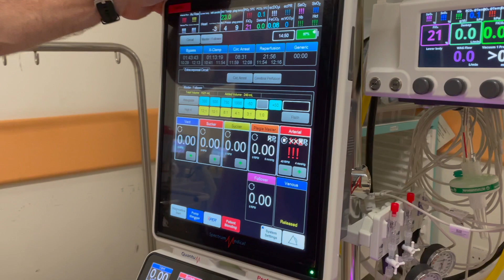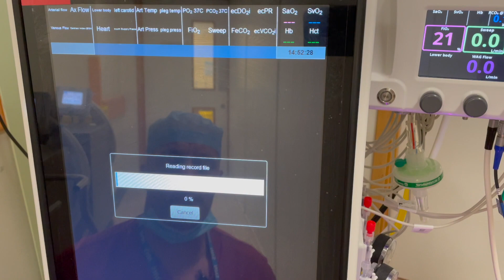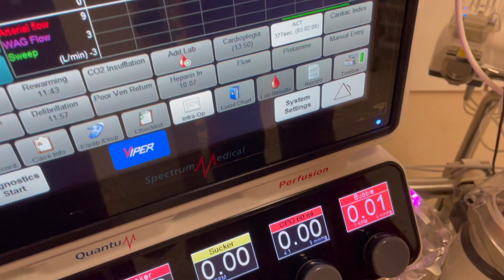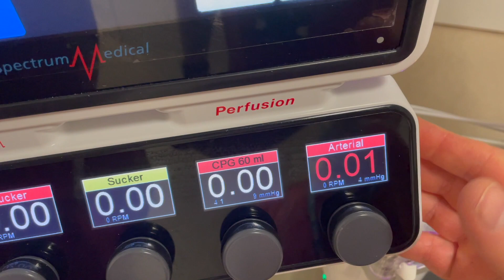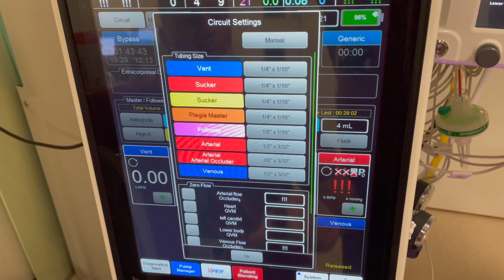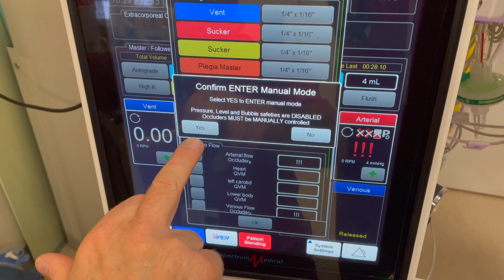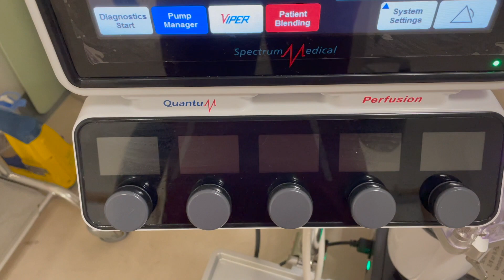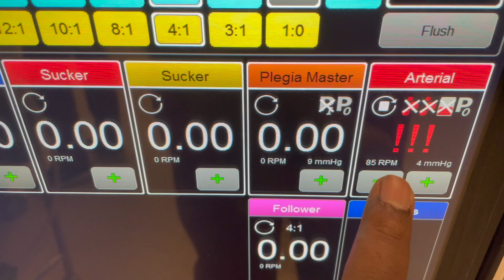Quantum HLM Troubleshoot